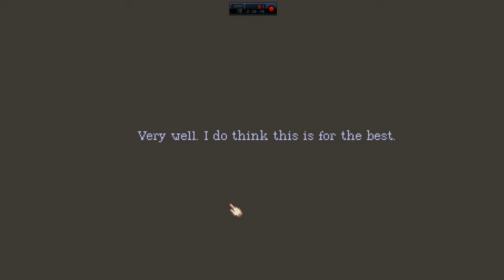The Lion's Song Episode 1 #1